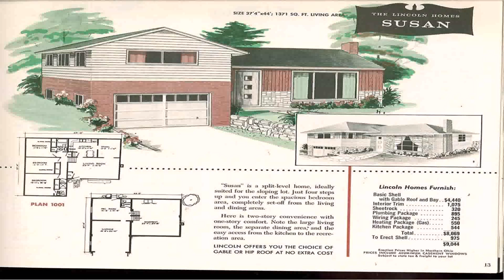Large Split Level House Plans (see description)